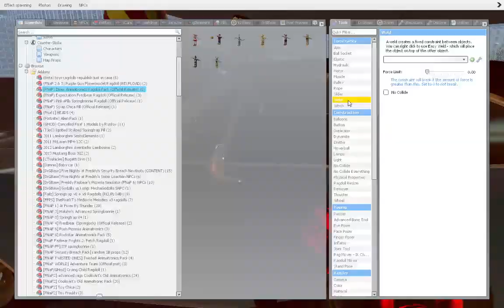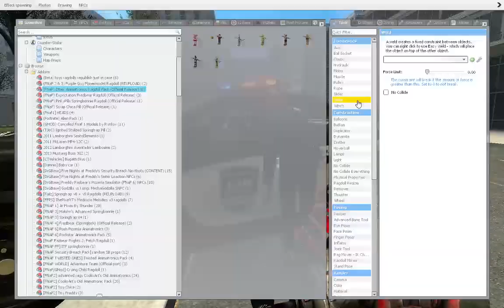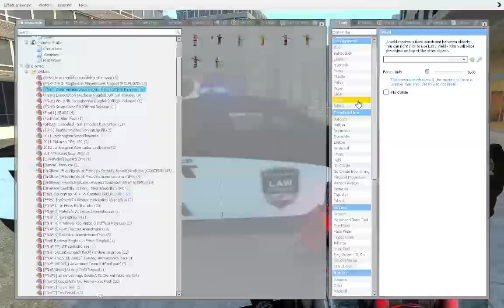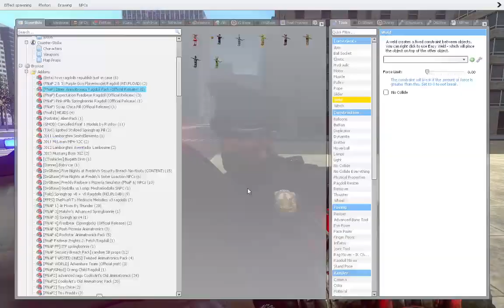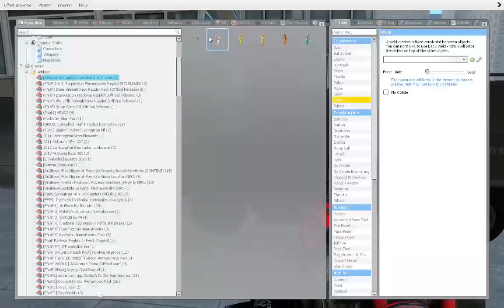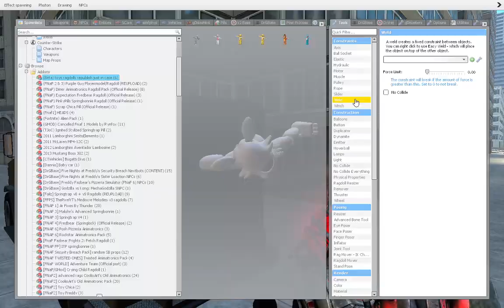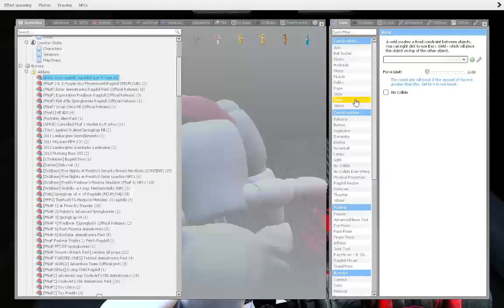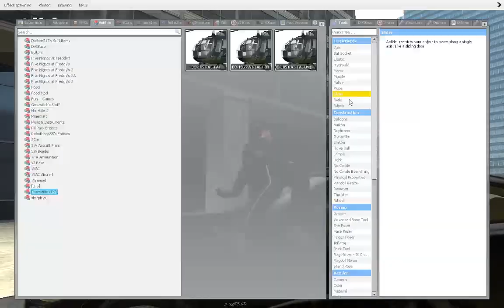Balloon Boy got arrested and Glamrock Bonnie Tries to save him and somehow he got a lock up in there